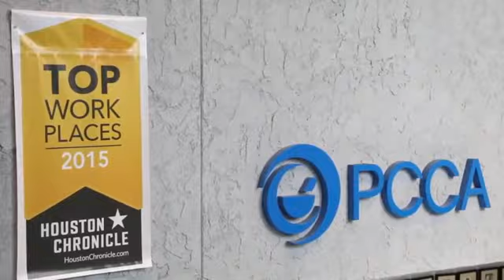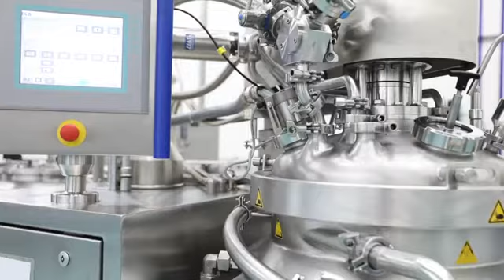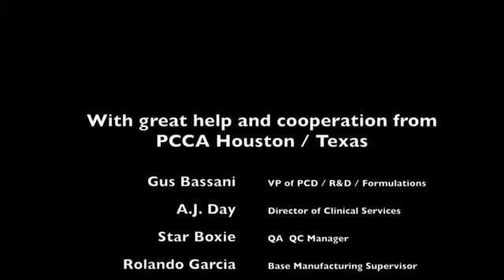Production des crèmes pharmaceutiques avec des installations d’IKA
La société PCAS à Houston, Texas produit des crèmes, des lotions et des gels pour usage pharmaceutique. Pour cette production, l’installation MASTER PLANT d’IKA est utilisée dans le domaine R&D et en production. L’installation MASTER PLANT produit des émulsions dans lesquelles les particules sont si petites que les ingrédients actifs peuvent parfaitement être massés dans la peau.